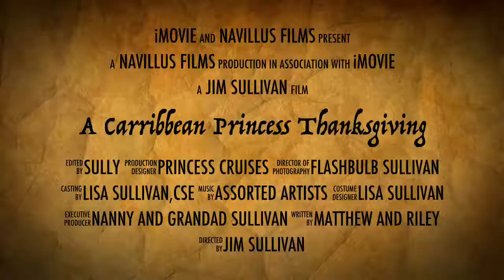A Carribbean Princess Thanksgiving